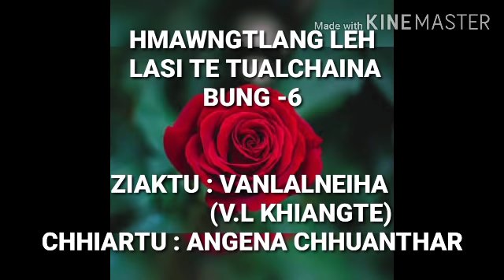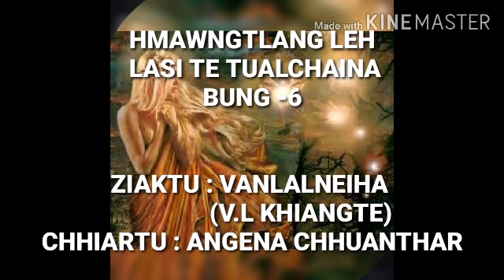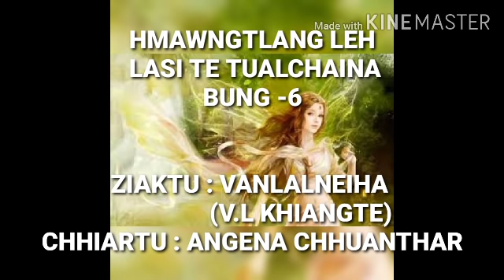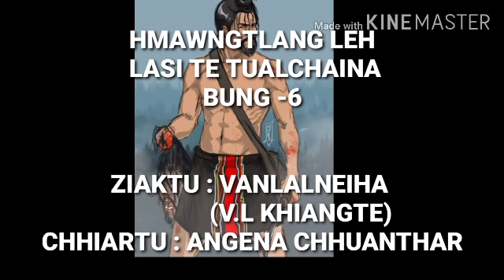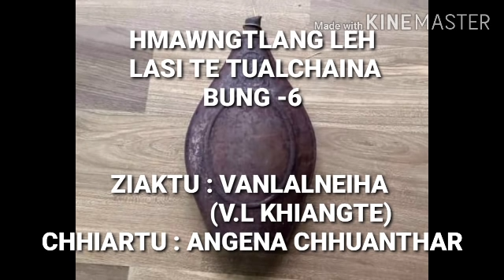HMAWNGTLANG LEH LASI TE TUALCHAINA BUNG -6